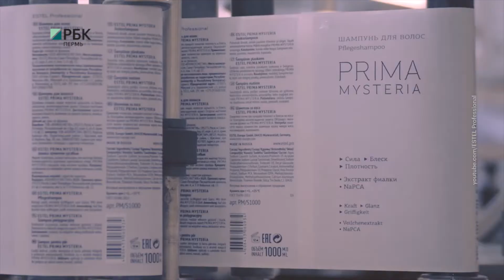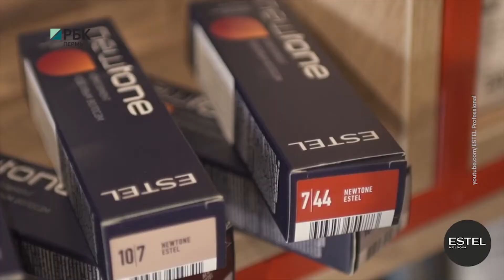История бренда: Estel